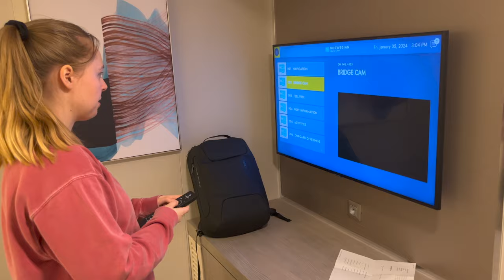my suite life on deck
episode 3 of the cruise series - on the boat finally! chad and I explore the boat and our stateroom, trying to figure out what's what. next stop... mexico!

TIME STAMPS:
0:00 - intro
0:15 - plans for the day
0:45 - grwm
3:46 - loading the boat
5:06 - room tour
7:36 - take off & dinner
8:29 - observation lounge
9:18 - show time
9:29 - outro - SUBSCRIBE

cruise, norweigan prima, the suite life on deck, what to do on a cruise, cruise ship